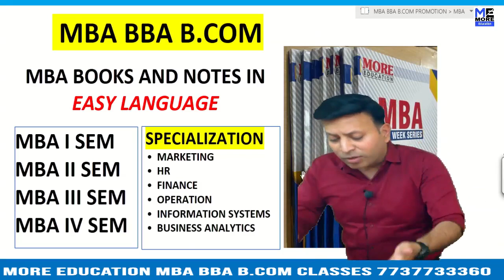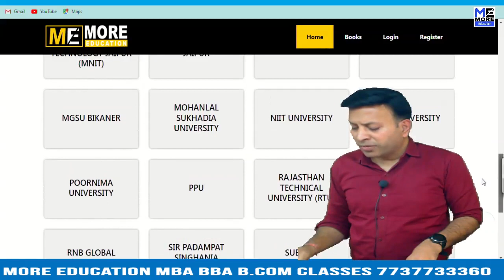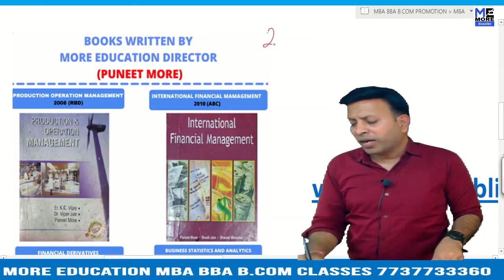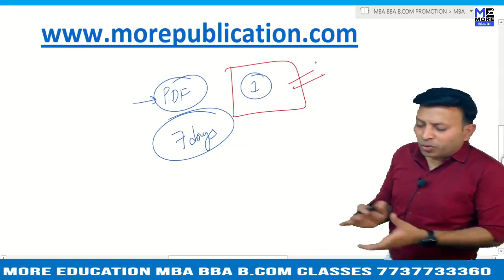MBA BOOKS/NOTES UoM|University of Mumbai|EASY LANGUAGE|BBA NOTES/BOOKS|BCOM NOTES/BOOKS